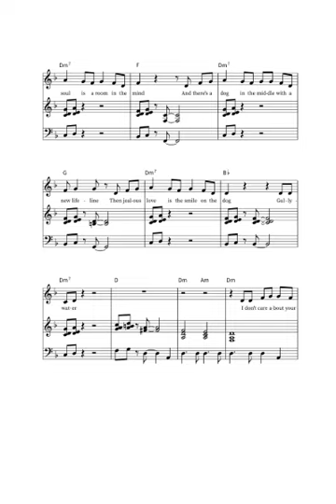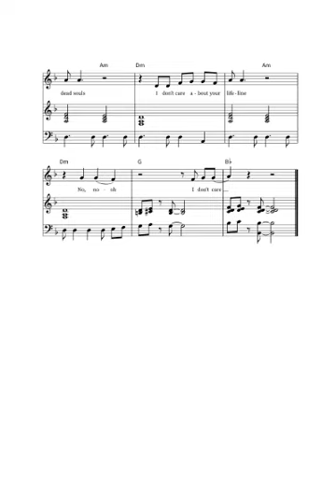Gullywater - Steely Dan - Sheet Music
An outtake from the 1972 album entitled "Can't Buy A Thrill".